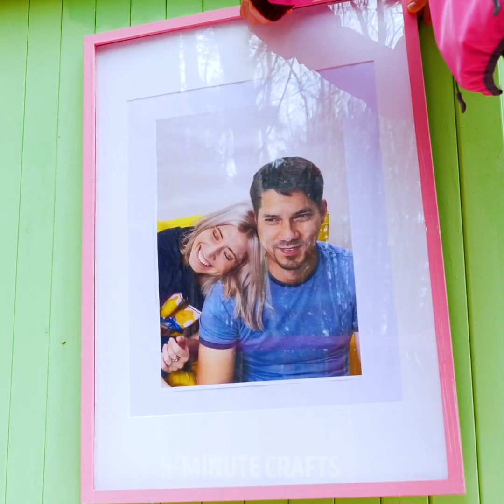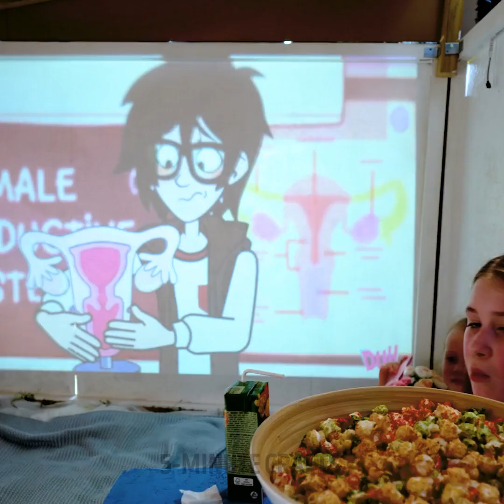MINI VS. GIANT || Miniature And Giant Crafts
TIMESTAMPS:
00:04 Cardboard box transformation into a stylish house
04:28 How to build a beautiful house in a forest
08:06 Amazing miniature model of a flower shop
11:07 How to build a swimming pool
14:36 Miniature farm
18:57 Wooden board transformation into a cute house